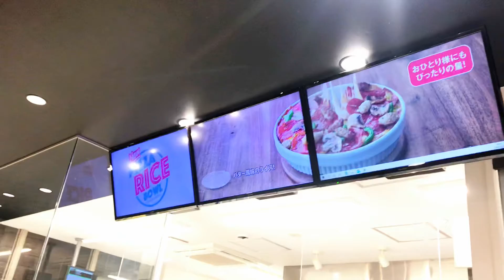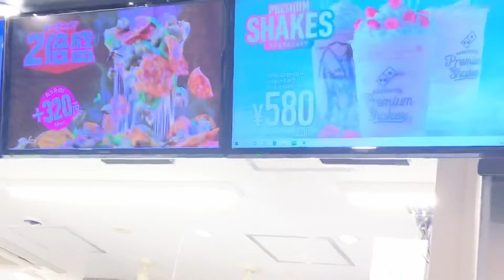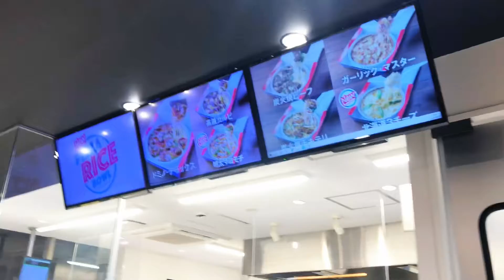FoodTrip to Domino's